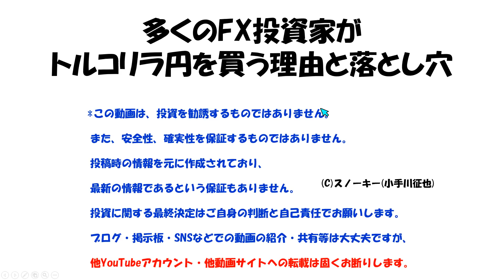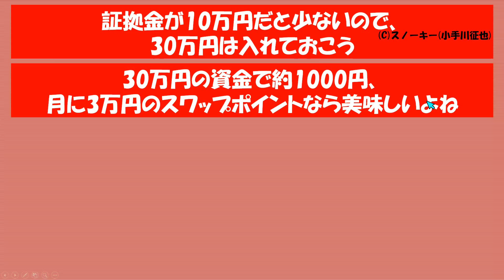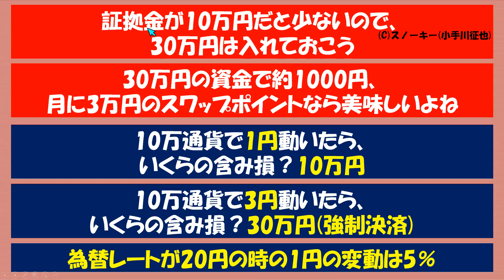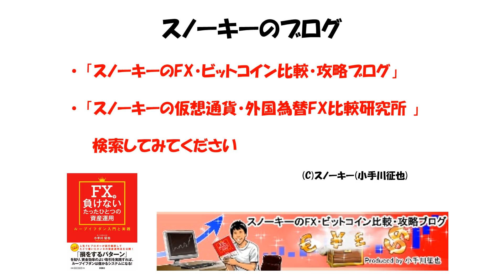多くのFX投資家がトルコリラ円を買う理由と落とし穴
多くのFX投資家が「どうしてトルコリラ円のロングポジションを持つのか？」その理由と落とし穴についてお話しました動画です。
私がトルコリラ円ロングをした理由はこちら。

トルコリラ円などFX・為替の急落時に大底で買うのが難しい理由はこちら。

ヒロセ通商とのタイアップはこちら。

FXプライムbyGMOとのタイアップはこちら。

みんなのFXとのタイアップはこちら。

人気のリピート系FXはこちら。